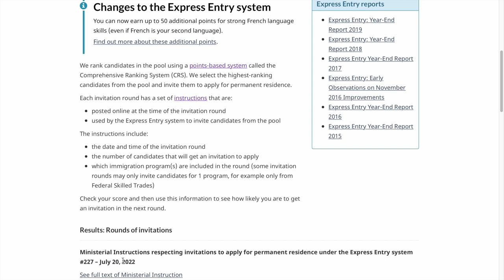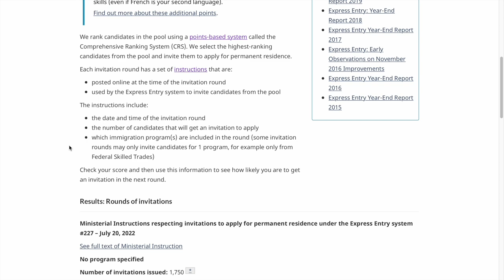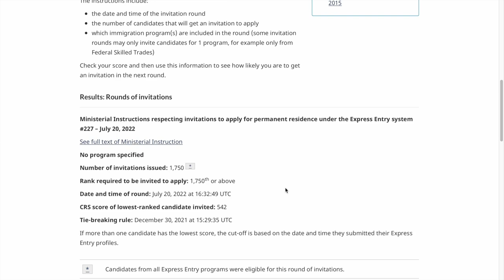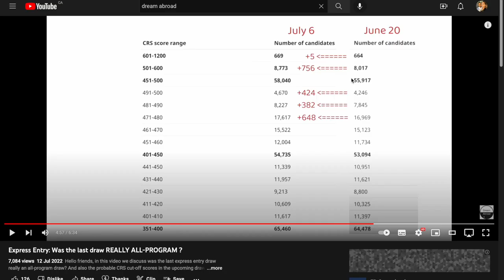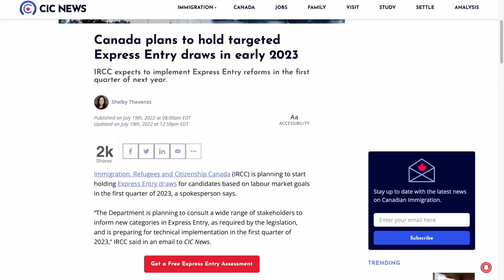BIG Update - Changes & New Express Entry draw